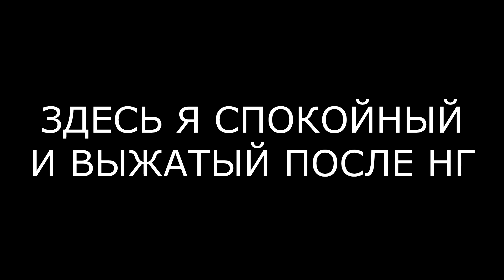ЧТО ТЫ ЗНАЕШЬ о Michael Kelly VEX NV? | НеДоОбзор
Сегодня в НеДоОбзоре моя боевая палка Michael Kelly vex nv! Откуда она взялась, что я на ней играл и как она спасала меня от депрессии и алкоголизма!

- Master Card — 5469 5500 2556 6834
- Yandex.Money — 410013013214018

Привет! Вы на канале FARNEV, меня зовут Андрей Фарнёв и здесь я занимаюсь различным творчеством, что взбредёт в мою голову! Я творческий чувак, но прежде всего я - -МУЗЫКАНТ!
Некоторым я известен своими metal cover на попсу (чем-то похожими на то что делает Александр Пушной ), хайпанувшими видосами на fredguitarist и диссами на него. Участием в Comedy БАТТЛ. БЕЗ ГРАНИЦ, ну и конечно же "Пизда - ты, Аня!" благодаря Илье Maddyson и его DNIWE.

На своём канале я выкладываю видео связанные с моими музыкальными проектами, моей музыкой, кавера, истории из жизни музыкальной, юмор, стёбы, музыкальные скетчи, высмеивание идиотизма и хайпа, сам хайп (иногда, я не проч похайпить) и прочее. Как-то так и живём! THANX!